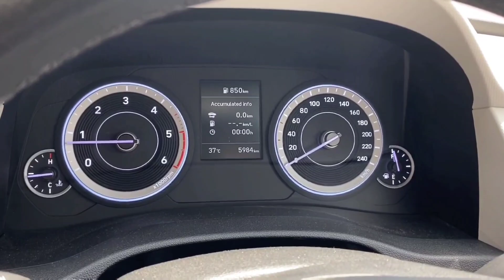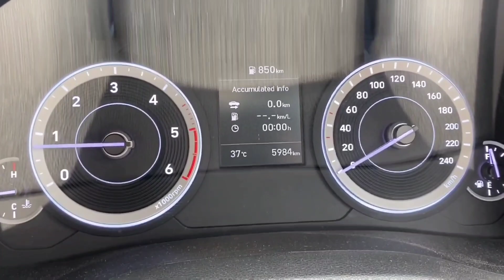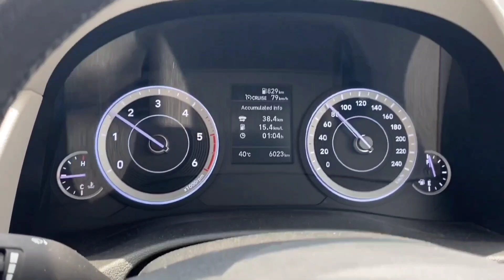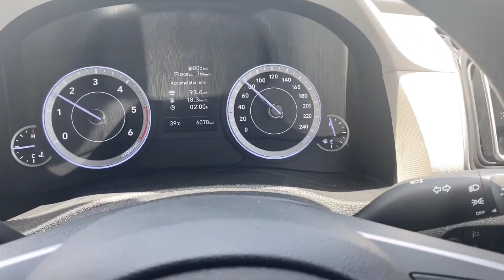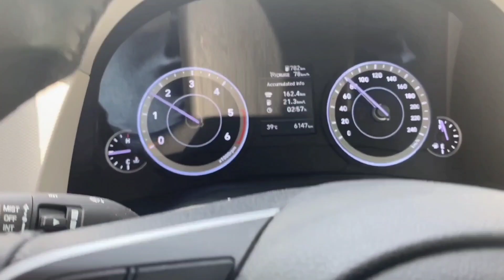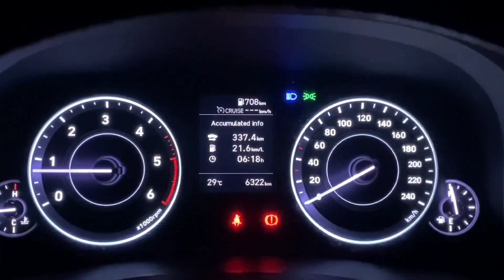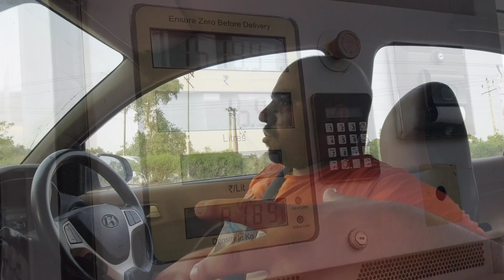2021 Hyundai creta diesel tank to tank Mileage test before 10000 km|| क्रेटा के मालिक खुश होंगे????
1. the information & opinions expressed in the video are personal and viewer are requested to verify the correctness by their own mean.

3. copyright disclaimer under section 107 of the copyright Act of 1976, allowance in made for  fair use for purposes such as criticism, comment,News reporting, teaching, scholarship, education and research. fair use in a use permitted by copyright statute that might otherwise be infringing,non profit, education or personal use tips the balance in favour or fair use.